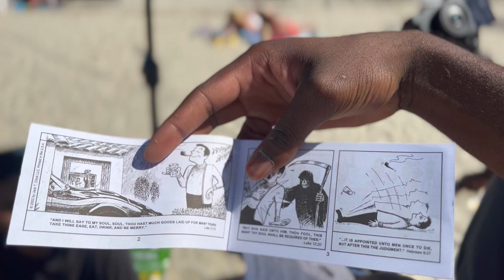Welcome Back To Hampton...